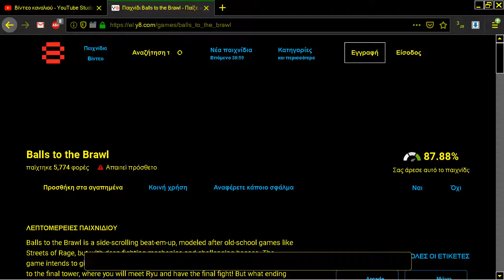BALLS TO THE BRAWAL FLASH BEAT EM UP ONLINE FROM EL Y8 COM MACROMEDIA